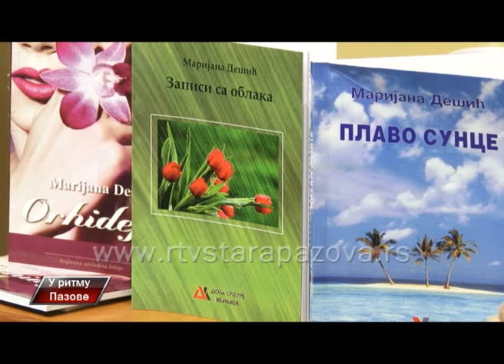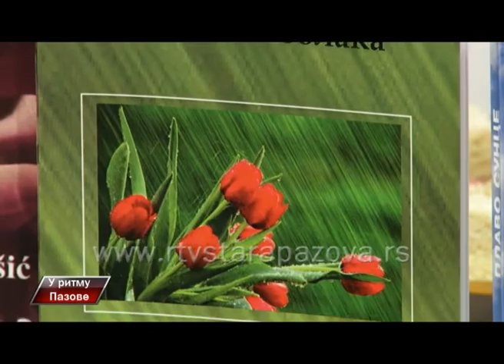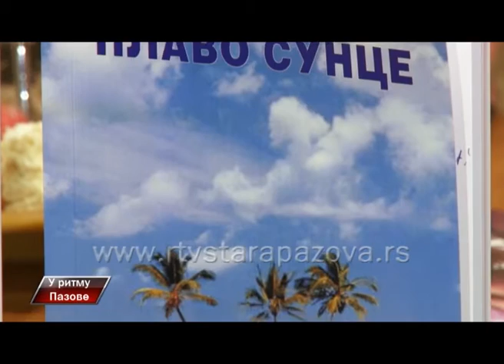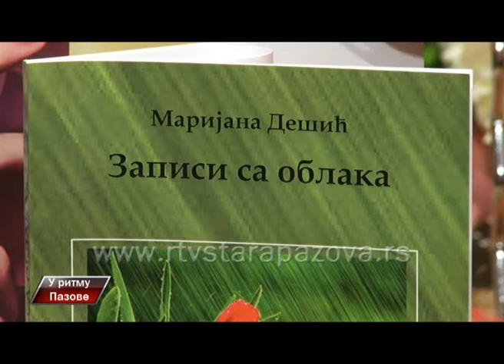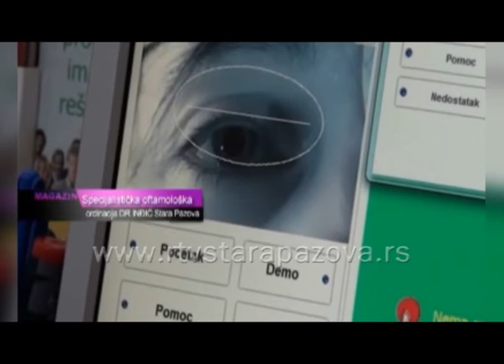U ritmu Pazove, 185 emis